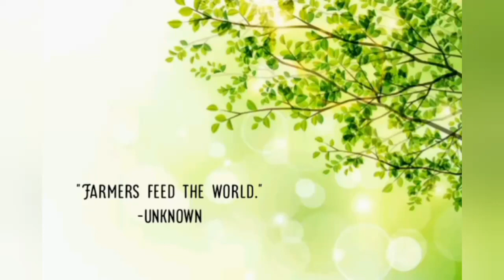Mountain Trip With the Family | We Are Farmers